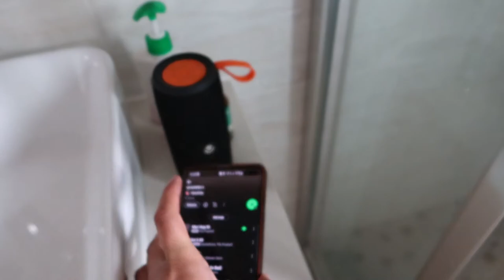PULLING MYSELF TOGETHER AGAIN | VLOG | anxiety attacks, stuck in a rut, resetting myself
Yeah I wore this shirt 2 days in a row, I love this Tshirt! I don't care🙂

I've been stuck in a few hard weeks lately, constantly feeling anxious and falling behind in life. Pulling myself together is a monthly thing because it's become so frequent to fall off track lately, but every day is a new day and every day we can be better.

From the start of this vlog compared to the end, I feel I could already see a difference in my mood and attitude!
Thank you for sticking around and watching! If you feel anything like me at times, just stop, breathe and take a moment to re-centre and make a action plan to start pulling yourself together again.
It happens to most of us, don't feel like you're alone!